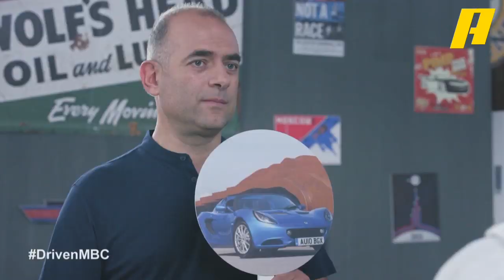DrivenMBC - تحدي شرس بين عبدو وسجى.. اختبر معلوماتك